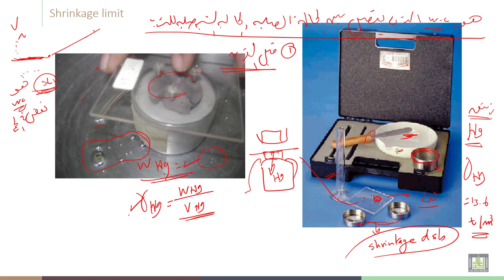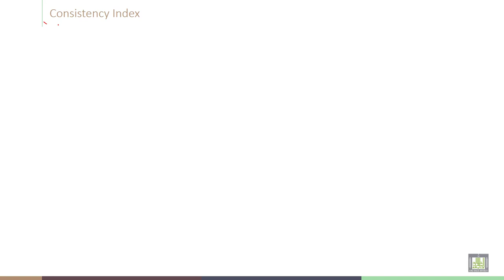Soil Stabilization | C2-L7 | Atterberg limits - 4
Chapter 2 :  Physical properties of soil
Lecture 7  : Atterberg limits - 4
Illustration of shrinkage limit and how to get it in laboratory